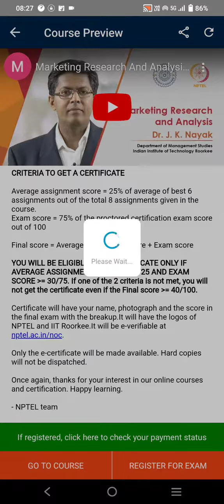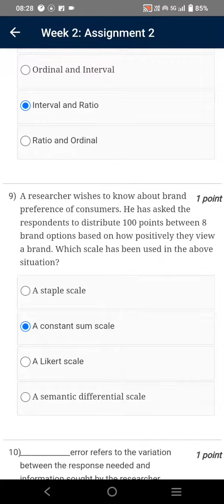Marketing Research and Analysis | Week 2 Quiz | Assignment 2 Solution | NPTEL | SWAYAM 2023